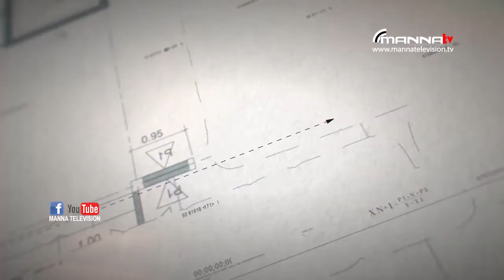പാടാം സ്തോത്രഗീതം| CSI Church Thozhukkal | Manna Television | Chapter - 02